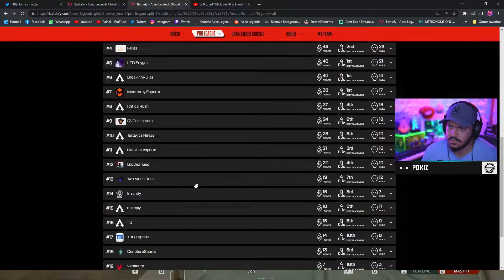ALGS | SOUTH AMERICA | DAY 4 - MATCH 1 - GAME 6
ALGS PRO LEAGUE
SOUTH AMERICA
DAY 4 - MATCH 1 - GAME 6

All Video Originally broadcasted and owned via EA, RESPAWN, APEX LEGENDS, AND ANY PARTNERS THEY MAY HAVE.